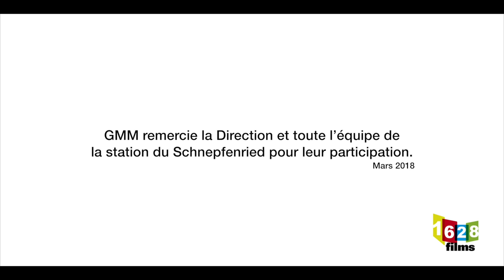Téléski à enrouleurs GMM à Schnepfenried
Présentation du téléski à enrouleurs GMM à Schnepfenried par ceux qui le conduisent au quotidien. Une gamme complète et modulable selon les besoins. GMM, leader des téléskis en France.